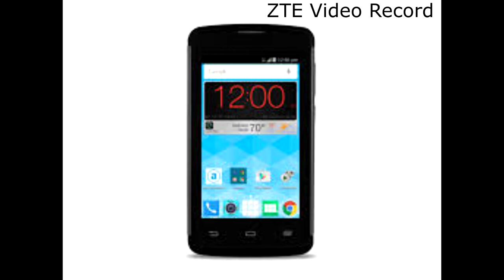ZTE Sounds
(Aug 26 2018) I recorded these sounds with a bad sound recorder. =)